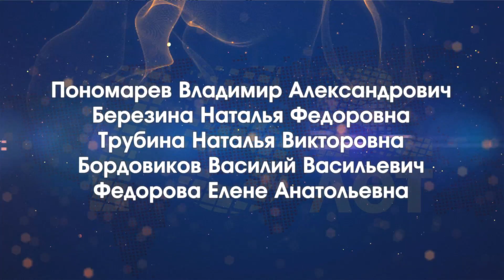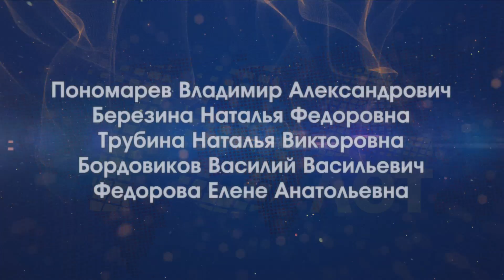004 Doska Pocheta+TEXT